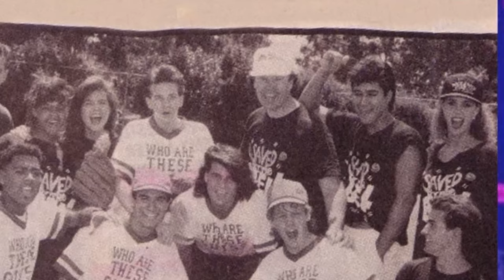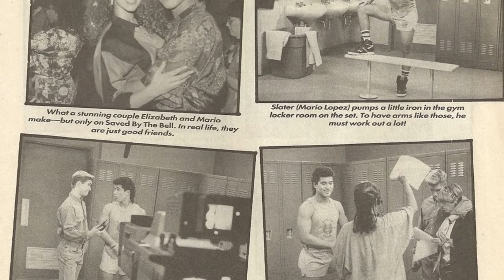Unbelievable Saved by the Bell TV Series Facts You'll Wish You Never Knew